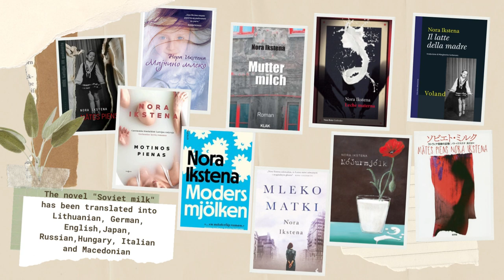Book trailer: Soviet Milk - Nora Ikstena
This novel is a story about three generations of women in Soviet Latvia, about a titanic effort to survive under the collective press of the Soviet government.